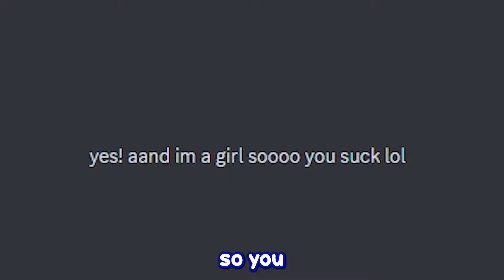TOXIC E-GIRL Challenges Me To a 1v1.. (Roblox Blade Ball)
In today's video, A TOXIC E GIRL CHALLENGED ME TO A 1V1

Video Link:

 • REAL WORLD | Heroic Epic Fantasy Cine...